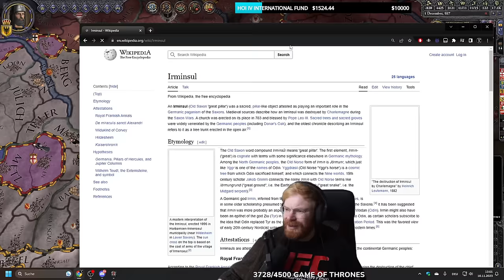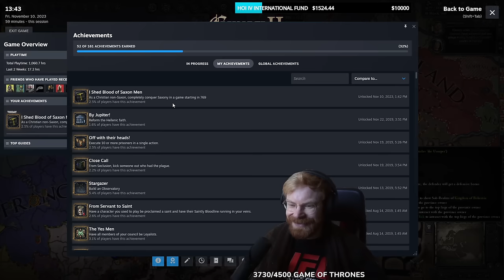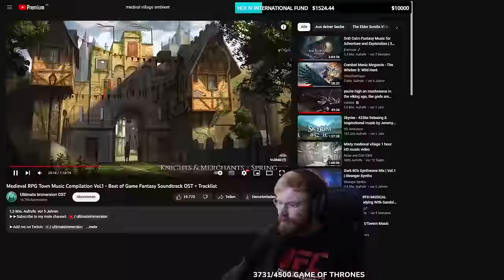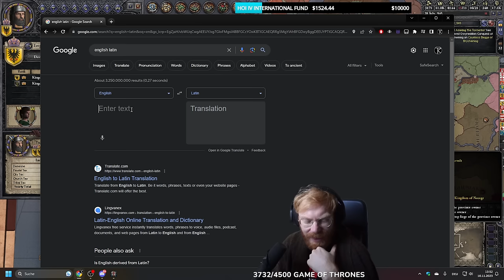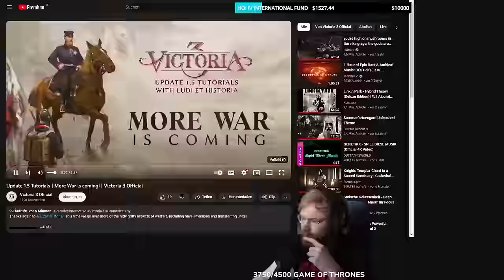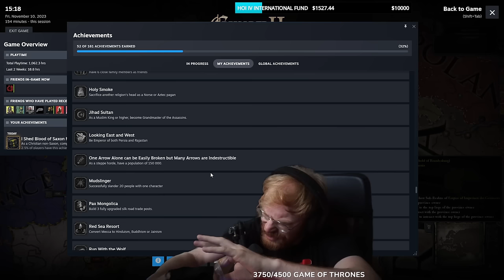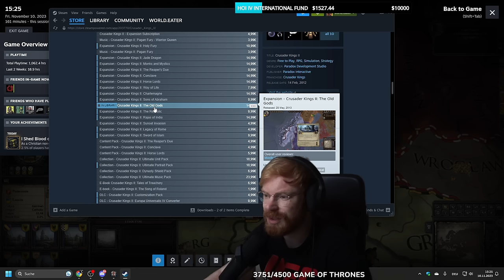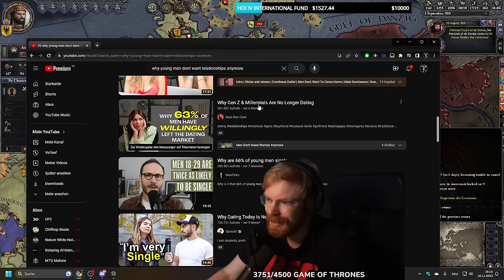The Downfall of Heresy | TommyKay Plays Merseburg in Crusader Kings 2 - Part 6